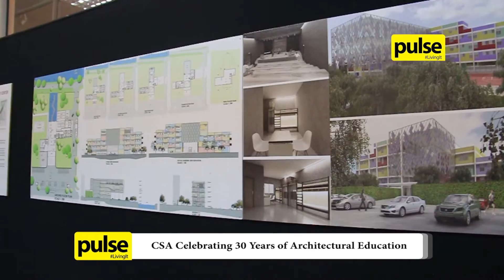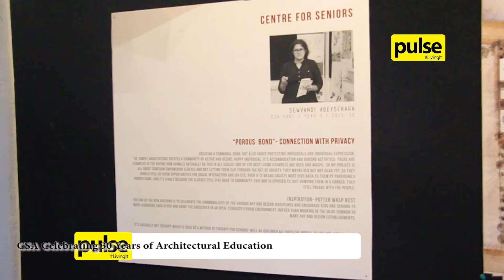CSA Celebrates 30 Years of Architectural Education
In commemoration of their successful 3 decades, they hosted an exhibition at the school premises, showcasing the wonderful works of their hard working and dedictaed students.